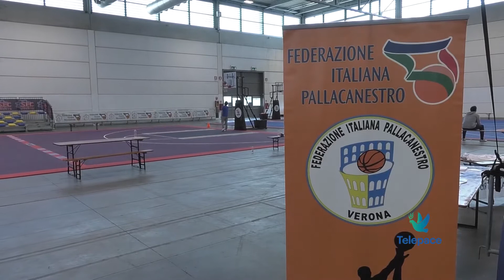Sport expo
Torna anche quest'anno, il prossimo fine settimana Sport Expo, tradizionale rassegna sportiva organizzata dall'Assessorato alla Sport del Comune di Verona. Dal 31 maggio al 2 giugno , bambini e ragazzi potranno cimentarsi con oltre una cinquantina di discipline sportive tutte per un target da 5 ai 14 anni. Appuntamento per tutti allo Stadio Bentegodi.